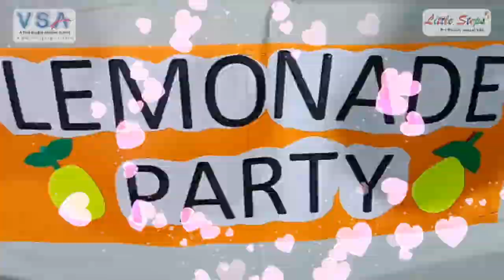Summer Pool Party || Class PG/ KG || Beat the Heat Activity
VSA EduHub is an Online Study Platform.
You Will get here Educational Videos for Class Play Group to 12th.

Digital Classrooms
100% Board Result
Yoga Classes
Conveyance Facility